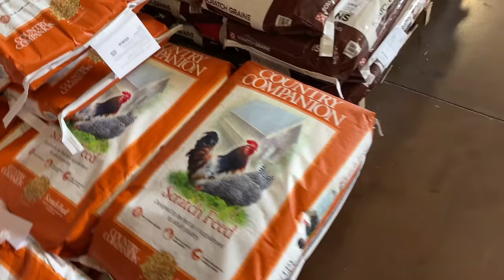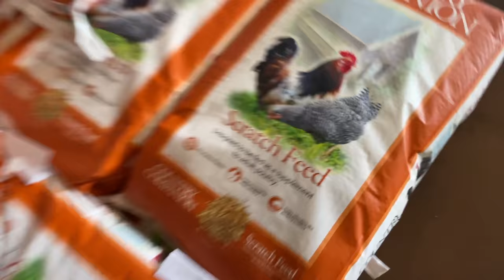We Built a REAL BACKYARD FARM with real Animals on our URBAN FARM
We are so excited to be building our backyard farm! We have dreamed about doing this since we purchased the home 3 years ago! I grew up on a farm raising animals of all kinds...goats, horses, cows, flying squirrels, rabbits, and more! We are going to be planting trees and vegetables too, but the real live animals are the most exciting! ❤️ Jinger

Tell us what animals we should add to our farm!